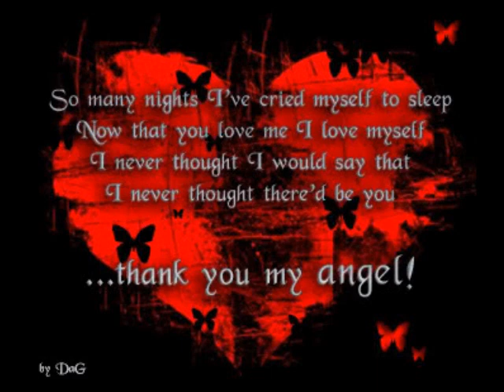Little Angel - The Four Seasons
Until I met you my life was so empty and cold. You brought the sunshine and love back to me. Thank you for everything my darling. I will love you eternally. You will ALWAYS be My Little Angel.